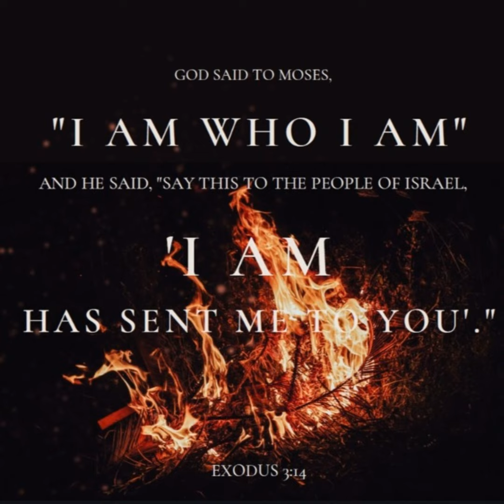Daily Devotional - "Bear One Another's Burdens" Galatians 6:2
"Join us in this insightful episode as we explore the powerful message of Galatians 6:2 and Galatians 6:5. Discover the essence of bearing one another's burdens and carrying our own loads, and how these verses shed light on our journey of faith and community. It's a must-listen for anyone seeking to understand the dynamics of support and accountability in their spiritual walk. 🎧 Galatians6 BearingBurdens FaithCommunity"